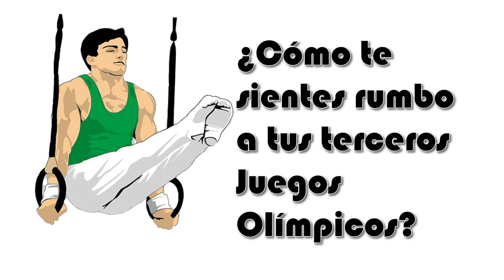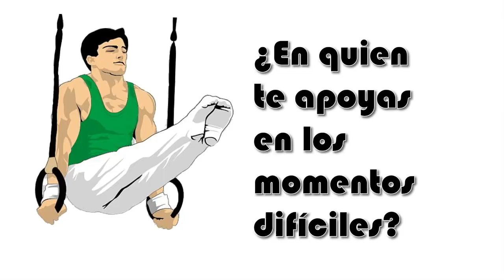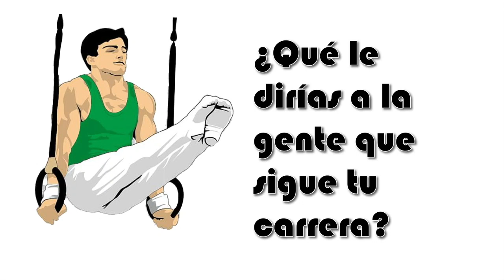Iconos Deportivos Episodio 4 Daniel Corral